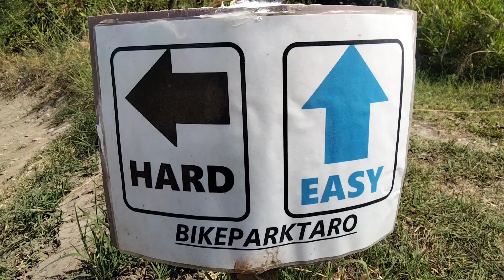anello Tarona BIKEPARKTARO